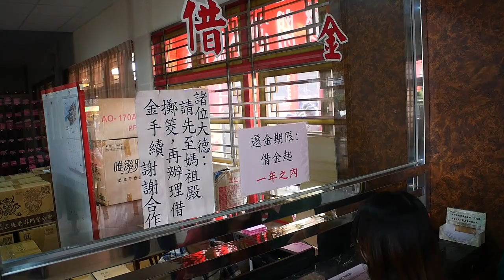2020/01/25_10福德正神財庫金、福德錢開運金_ 2020庚子年正統鹿耳門聖母廟新春嘉年華、花火迎春、迎春牛活動